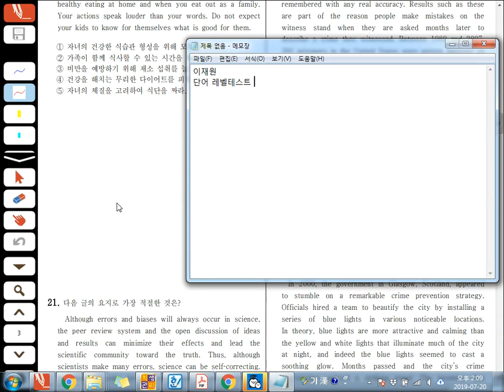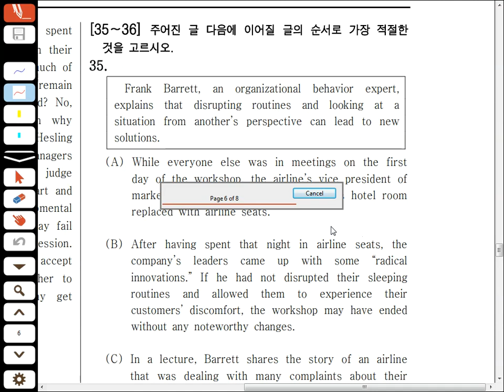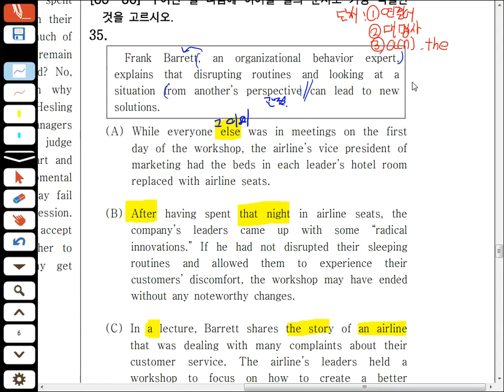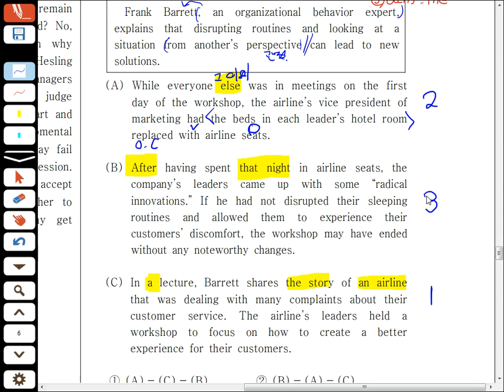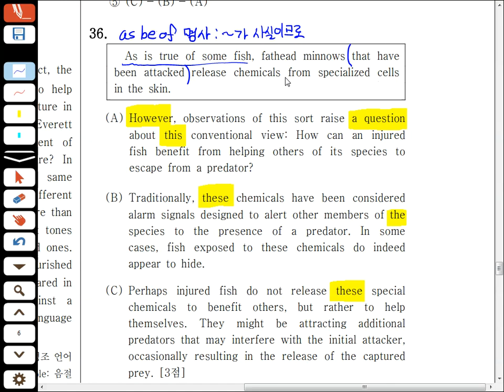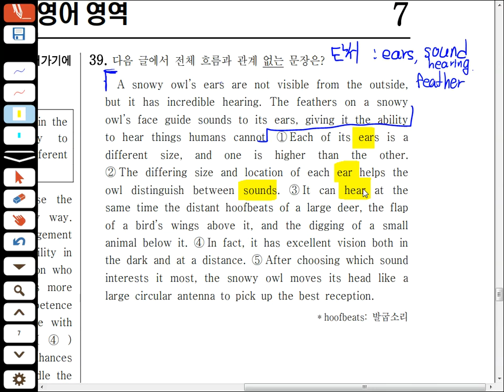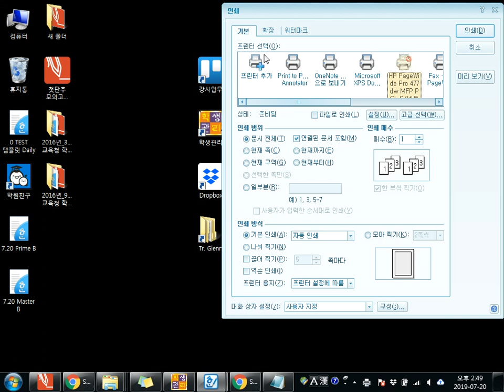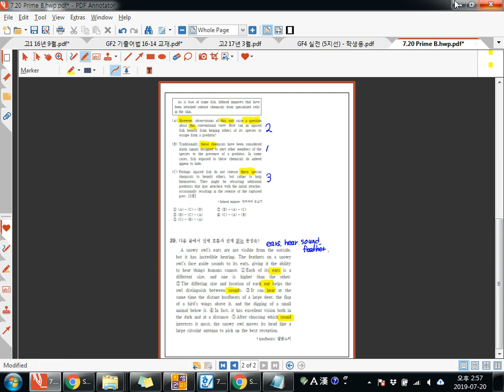Jul 20, Prime B